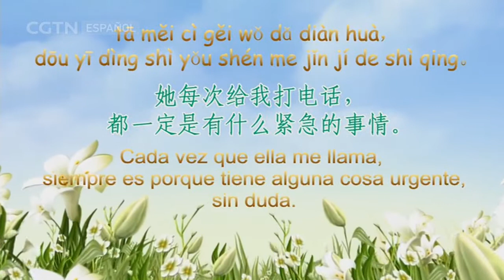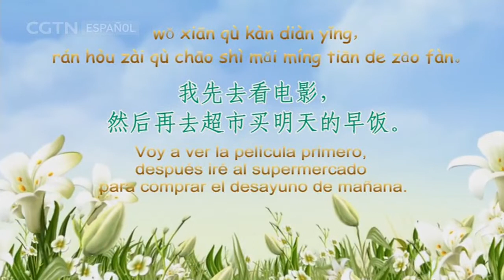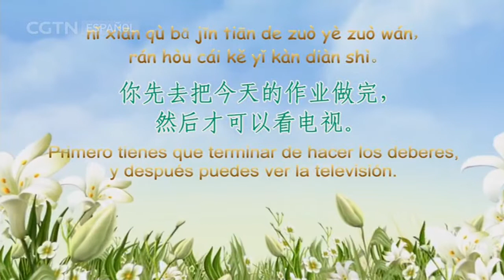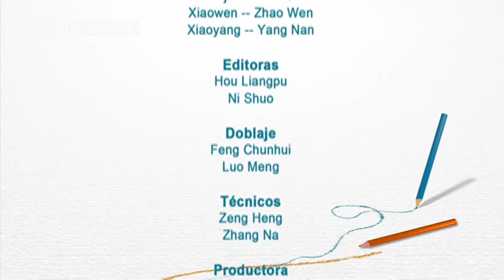NIHAO CHINA 19/03/2021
Es un programa educativo de CGTN en Español sobre diversos temas de la cultura tradicional china que sabemos son interesantes para la audiencia extranjera, como el mandarín, el kung fu, la Medicina Tradicional China, la pintura y la caligrafía.